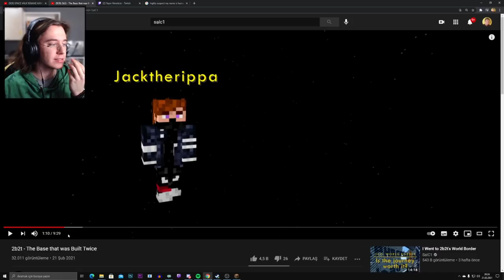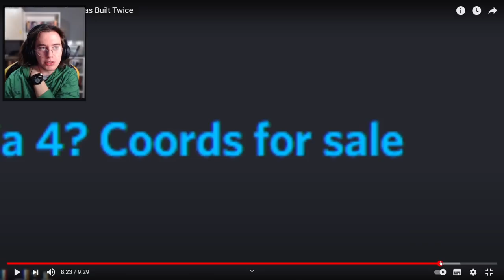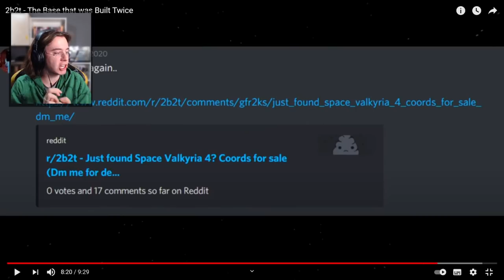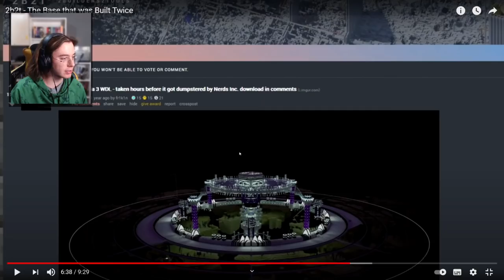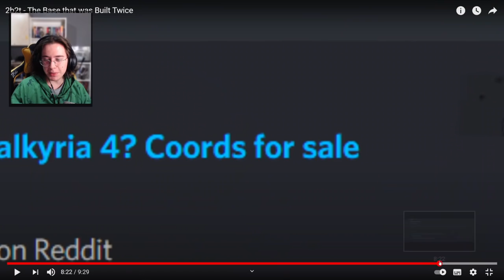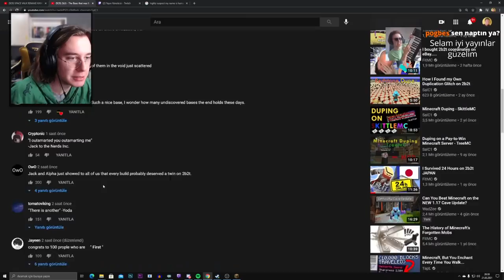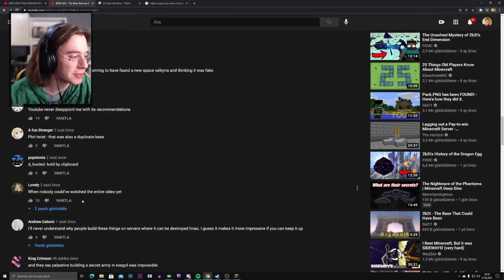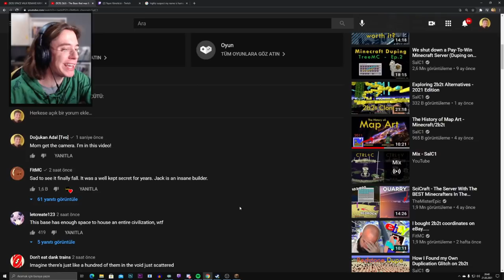Doğukan Adal | Space Valk 3 Ün Kordinatlarını Veriyor!